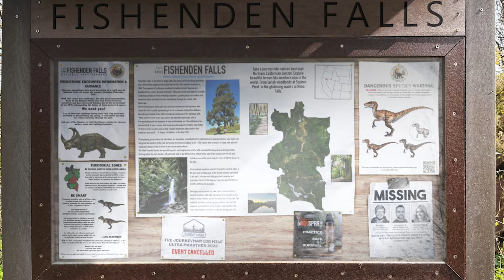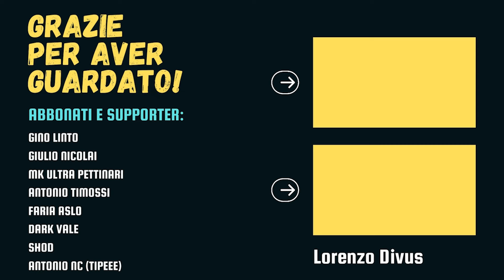IL PROBLEMA ISLA SORNA in DOMINION [Jurassic Park Lore]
Analizziamo la questione Isla Sorna in Jurassic World: Dominion.